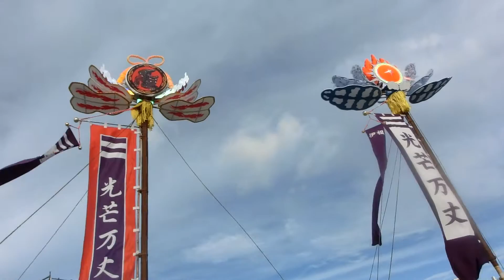浦添市伊祖旗頭・てだこまつり2013.7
浦添市てだこまつりの伊祖旗頭の演舞です。２０１３.年７月２８日